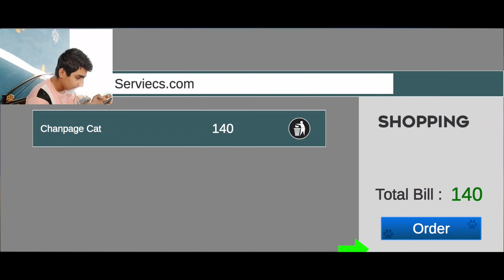Wow!😟Start New Pet Shop Business | New Pet Shop Simulator Mobile Release Download Now 🤩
How to Download New Pet Shop Simulator in Mobile
How to Download New Pet Shop Simulator In Android
How to Download Pets Shop Simulator

Thank you so much 👍🏼 For Watch' ing 😟🤩